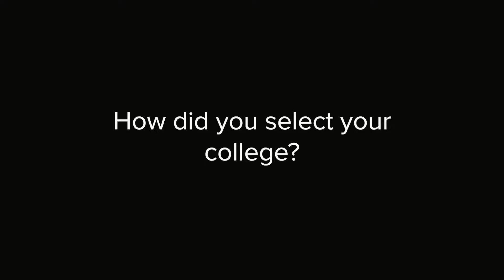Graduating Senior Tips